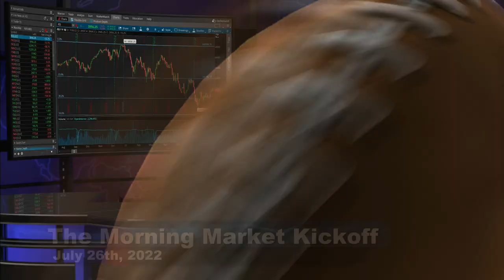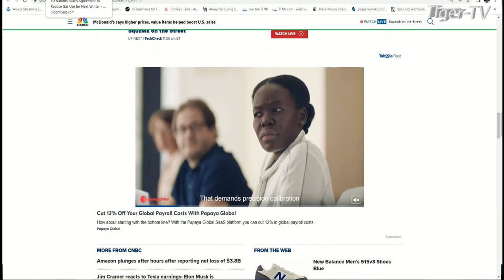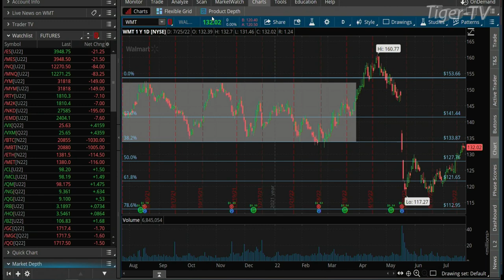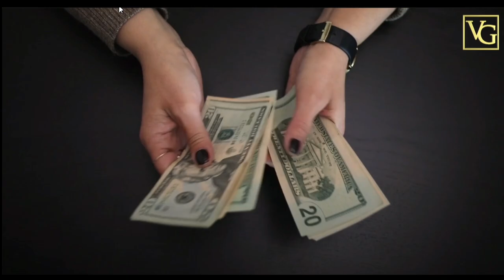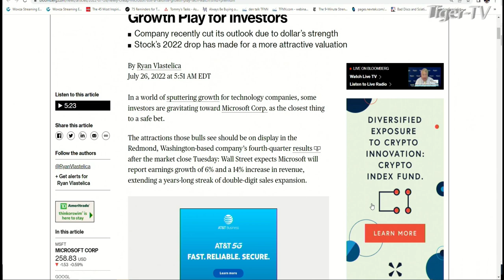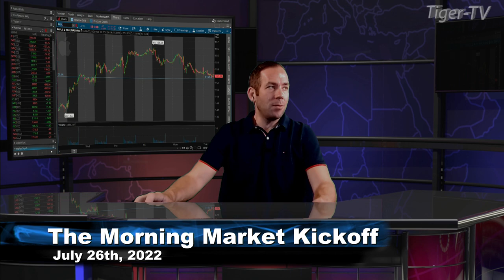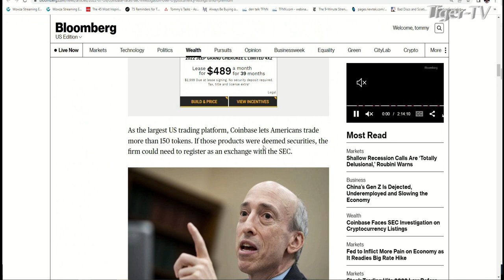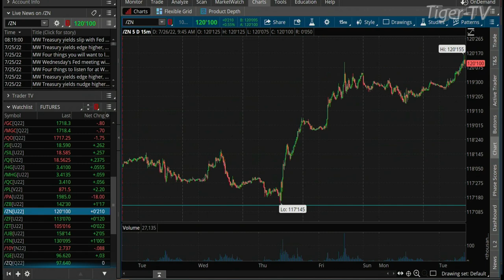July 26th The Morning Market Kickoff with Tommy O'Brien on TFNN - 2022